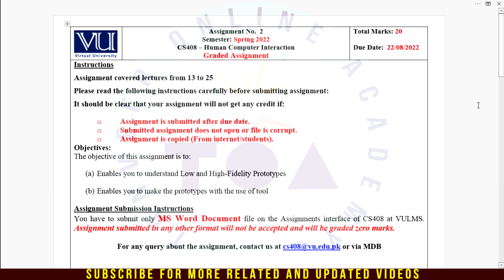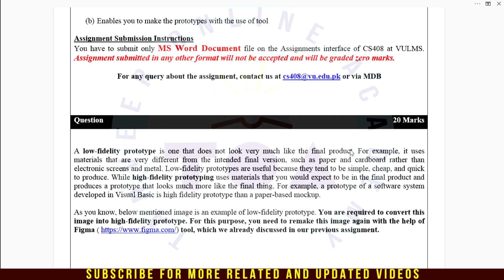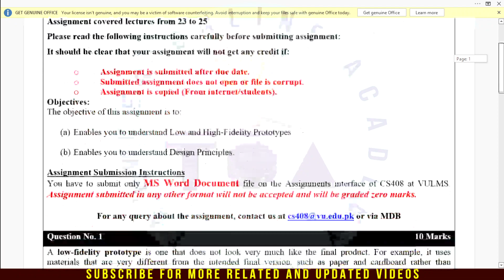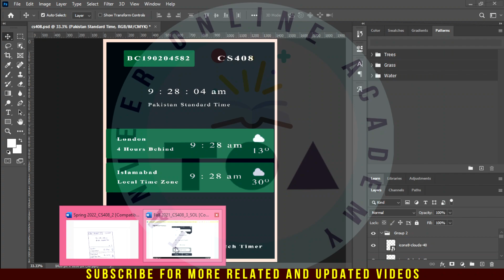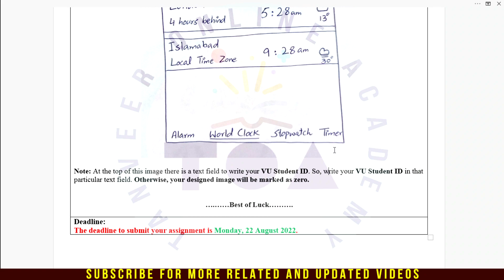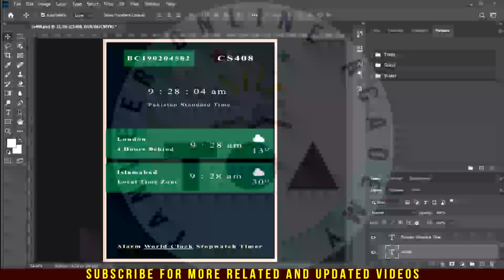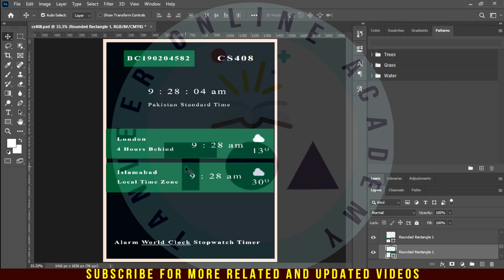CS408 Assignment No.2 Spring 2022 Solution by Tanveer Online Academy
In this video, you are watching CS408 Assignment No.2 Spring 2022 Solution by Tanveer Online Academy || CS408 Assignment 2 Spring 2022 || VU
Website to download all subjects of B.Ed. Handouts:
How to pay Virtual University Fee through Easypaisa App | Submit VU Fee by Easypaisa in 2 minutes
How to Merge PDF Files into One || All in One PDF || Tanveer Online Academy
How to download the COVID-19 Vaccination Certificate for Virtual University || VU || COVID-19
Join Us:
Kindly Join Your Relevant Groups and avoid to join Irrelevant.

Irrelevant Chat, Images, Links, Videos and Audio msgs are not allowed.

B.ed Management Specialization

B.ed Sociology Specialization

B.ed Psychology Specialization

Tanveer Online Academy Mix Group